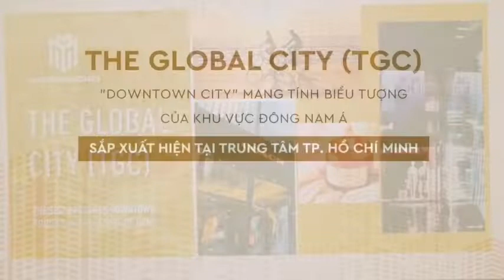Khu đô thị The Global City – Sài Gòn Bình An | Chủ đầu tư Masterise Homes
Khu đô thị The Global City tọa lạc tại đường Đỗ Xuân Hợp, phường An Phú, TP Thủ Đức, TP. HCM, sở hữu không gian rộng thoáng với nhiều tuyến giao thông trọng điểm, thuận tiện về di chuyển, không khí trong lành, mát mẻ...